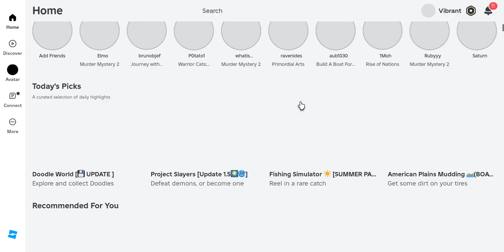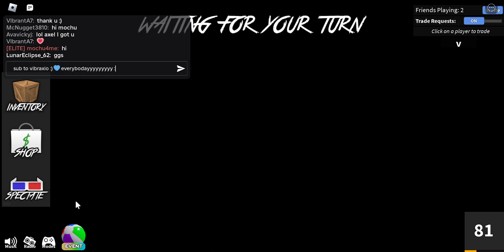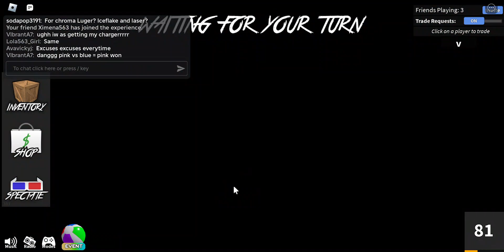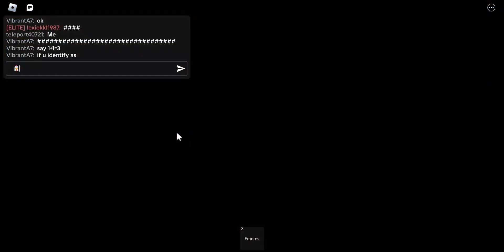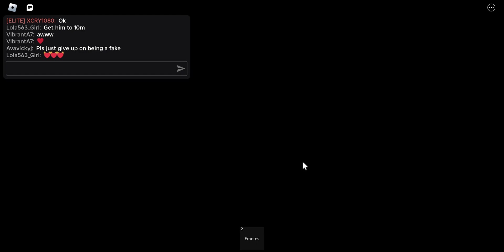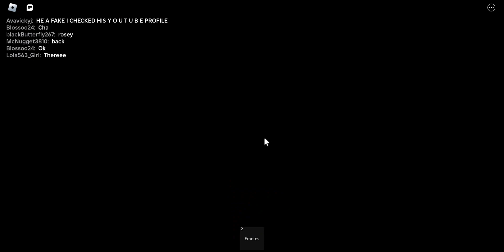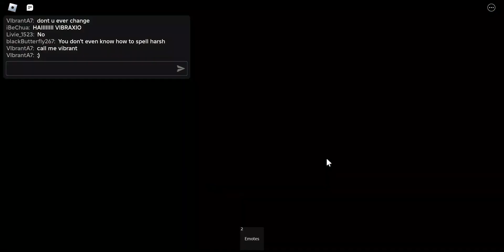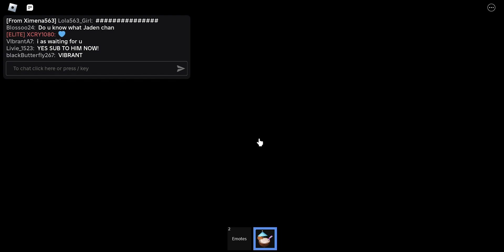😍1 AMAZING hour of MM2...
thank you fans i love each and every one of u 😆🔪Like and follow for more gaming ❤️ Let me know what game I should play next ✨

Can you solve the Mystery and survive each round?

Collect and trade hundreds of knives!